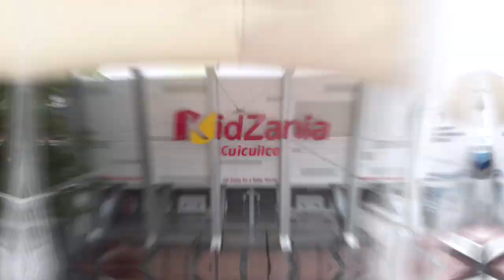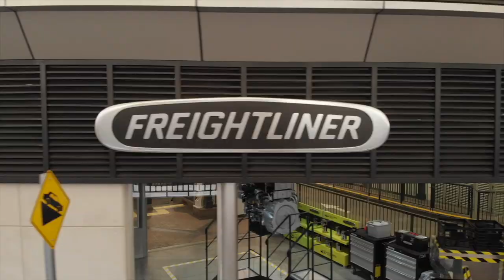Marcela Barreiro, CEO de Daimler Trucks México en KidZania Cuicuilco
Nuestra presidenta, Marcela Barreiro, visitó las instalaciones de Freightliner dentro de KidZania Cuicuilco acompañada de su familia.

Reconocemos la importancia de la industria del transporte en nuestro país, por eso quisimos compartir con todos los pequeños una probadita de las labores que diariamente hacen muchas personas que mantienen a México y al mundo en movimiento.

Creemos que el conocimiento del entorno a través del juego es una manera amigable para los pequeños de las familias.

En nuestro stand de Freightliner dentro de KidZania podrán tener cercanía con algunos elementos y actividades propias de la industria.

Gracias por permitirnos llegar a las nuevas generaciones para seguir manteniendo a México y al mundo en movimiento. 😃

*Nota: Esta grabación se realizó de manera aislada, sin terceros, con la presencia única de la familia.